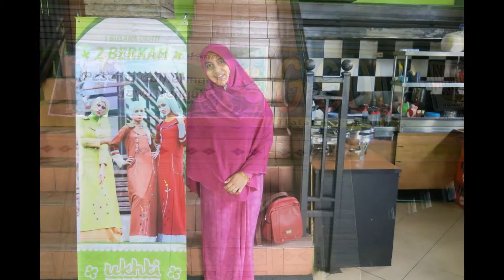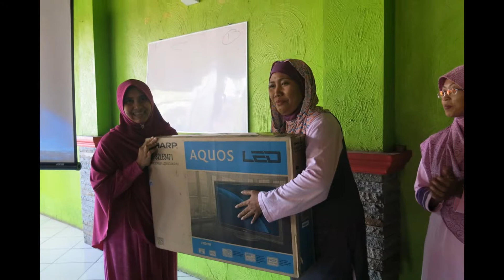Distributor UKHTI Jawa Tengah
Silaturahmi memanjangkan umur dan menambah rezeki, UKHTI beserta Distributor dan Agen di Kota Pekalongan.